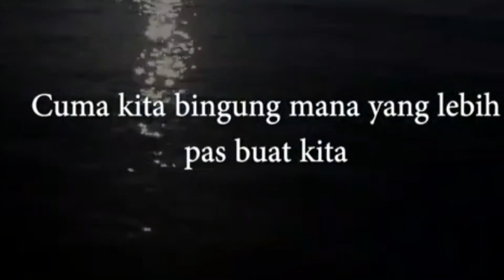Pilih nikah atau pacaran,..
Ceramah ust. Hanan attaki..
Antara nikah alaikum atau pacaran..